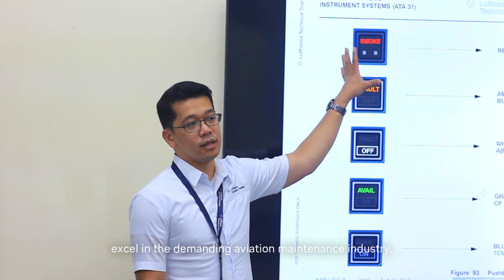Lufthansa Technical Training Philippines: Your gateway to aviation excellence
At Lufthansa Technical Training Philippines (LTTP), aspiring aviation professionals receive top-tier technical education that blends hands-on experience with global industry standards. With state-of-the-art facilities, experienced instructors, and a vibrant, inclusive community, LTTP empowers trainees to build lasting careers in aircraft maintenance.

Strategically based in the Philippines, LTTP connects you to Southeast Asia’s booming aviation industry - preparing you not just for a job, but for a future that flies.